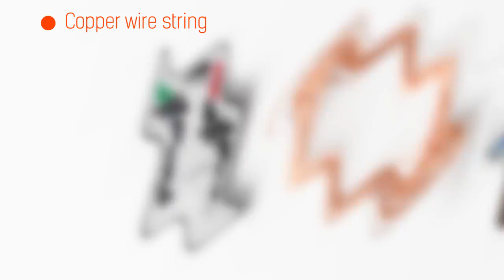USB 5 meters with remote control copper wire light string warm light color eight control cross borde